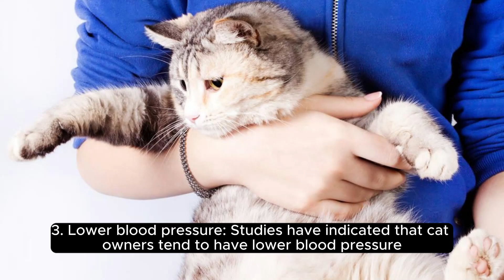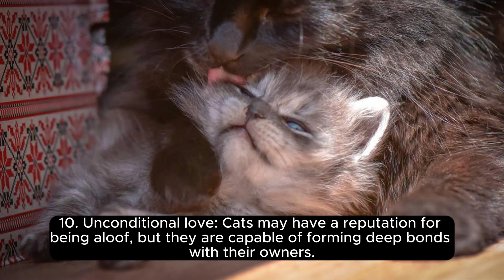The benefits of cat interaction on mental and physical health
In this video, we delve into the incredible benefits of cat interaction on both mental and physical health. Whether you're a devoted cat lover or considering adding a feline friend to your family, this video is a must-watch.

Join us as we uncover the science behind the positive impact that cats can have on our well-being. From reducing stress and anxiety to improving mood and overall happiness, cats have a unique ability to bring joy into our lives. We'll explore the fascinating research that highlights how interactions with cats can lower blood pressure, alleviate loneliness, and even boost the immune system.

Discover the profound effects of cat companionship on mental health, as we delve into the therapeutic benefits that cats offer. Learn how their soothing purrs and gentle presence can provide comfort and emotional support during challenging times. We'll also discuss the remarkable bond that forms between humans and cats, and the profound sense of companionship and unconditional love that they provide.